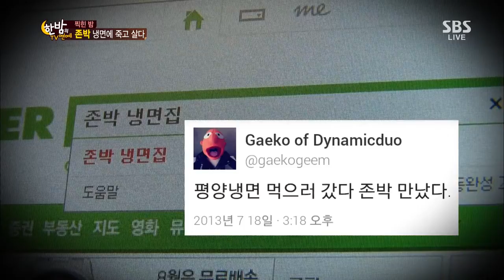한밤의 TV연예 130821 #52(7)